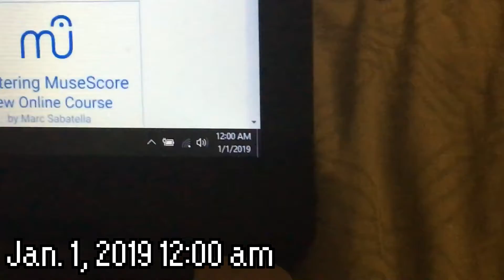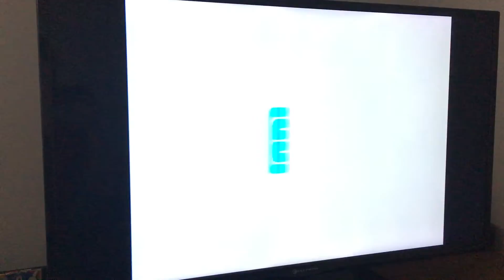Vlog #6 (12/23/18-2/5/19)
I can't quite tell if a lot happened in this time period, or if nothing really happened at all. Oh well; at least I had some fun.